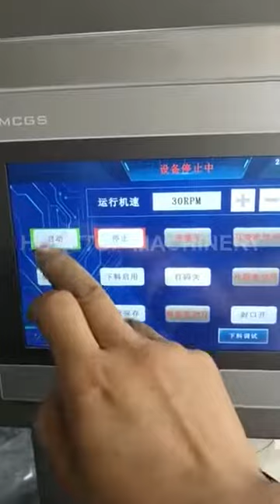Ziplock Pouch Packing Machine with Servo/Servo control pouch packing machine/bag packing machine